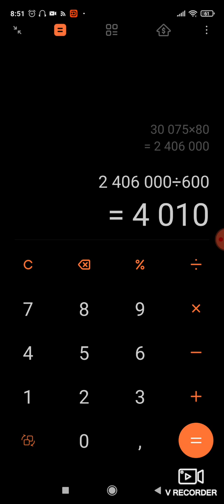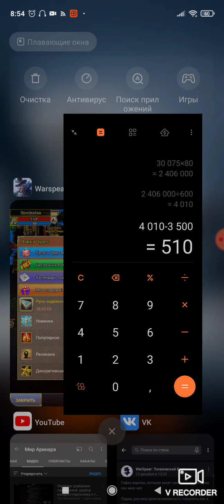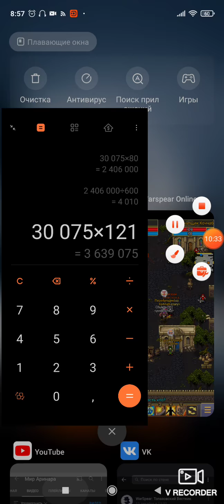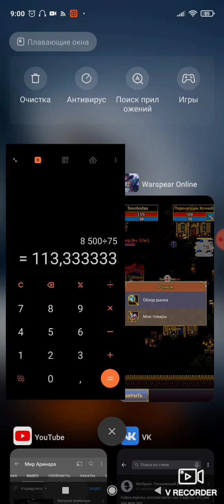Warspear как грамотно получить голд донатом и почему у Красс и ботбота не стоит покуп гол и стоит